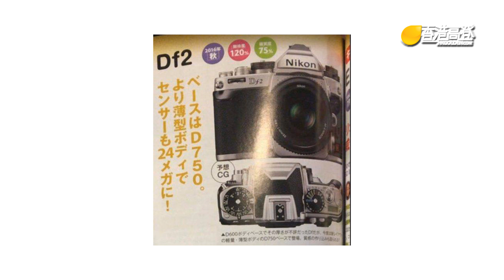【膠攝現場】富士新機正式公布 Nikon Df2消息雜誌流出？ (20-1-2017a)